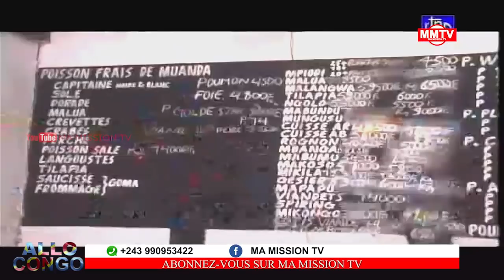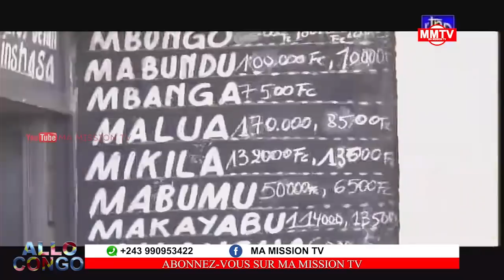🔴LA PRESIDENCE SUR LA BAISSE DE PRIX DES DENRÉES ALIMENTAIRES SUIVEZ